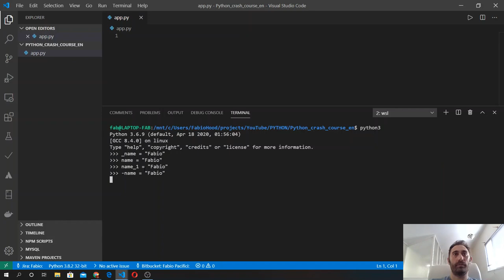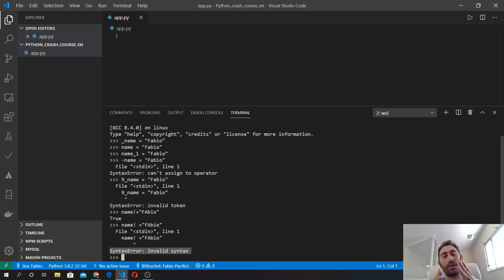🐍 Python 3 Crash Course 2020 - #3 Variables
This is the third episode of the Python crash Course 2020.

📌 In this episode:
00:00 What is a Variable
00:44 Define a valid Variable
01:16 Invalid Variables